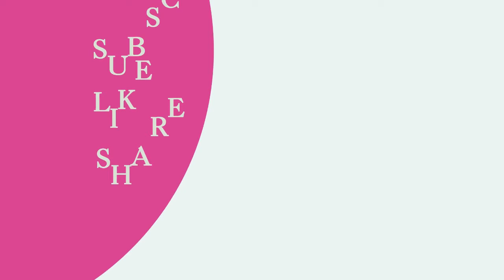যে হরমোনগুলোর কম বা বেশির কারনে পুরুষের পুরুষত্বহীনতা হয়